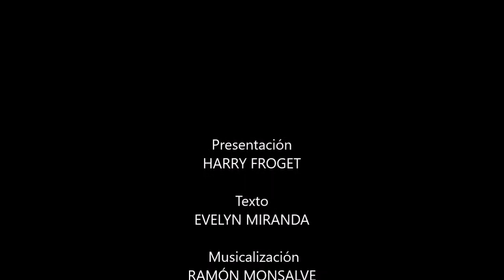CIRCO TIPS LOS PAYASOS